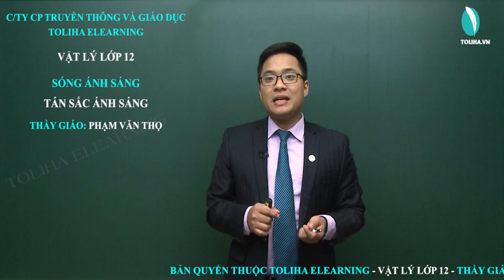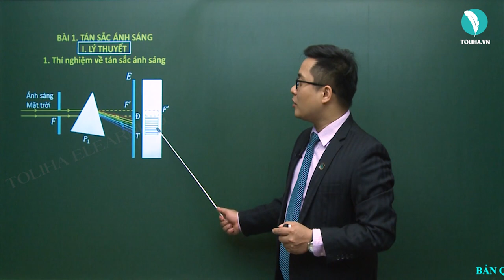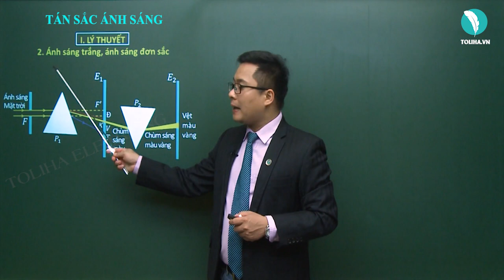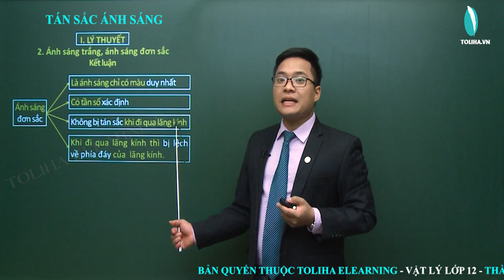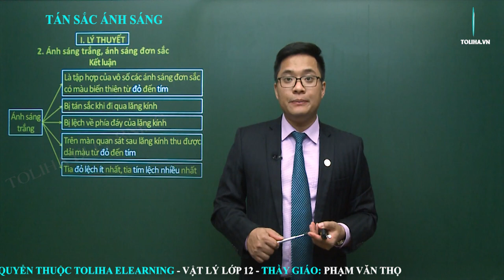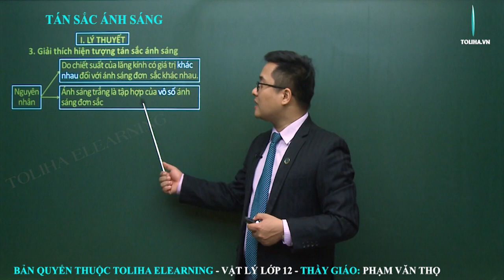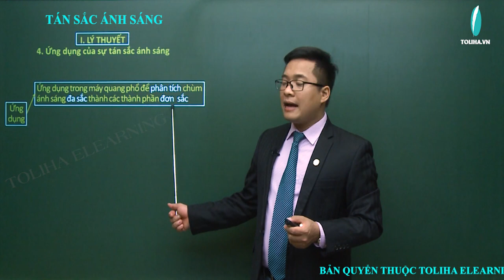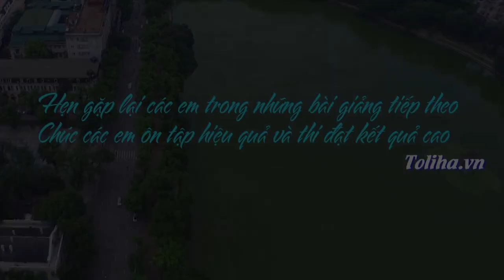VẬT LÍ 12 - CƠ BẢN + NÂNG CAO